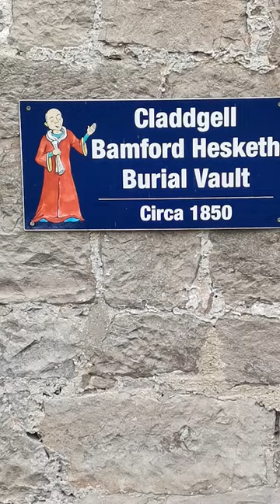Bamford Hesketh Burial Vault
Lloyd Hesketh Bamford-Hesketh was the owner of the Gwrych Castle estate in the historic county of Denbighshire, Wales. He was the High Sheriff of Denbighshire in 1828. The Lloyds of Gwrych resided at 'Plâs yn Gwrych' in a coastal strip between Abergele and Llanddulas.